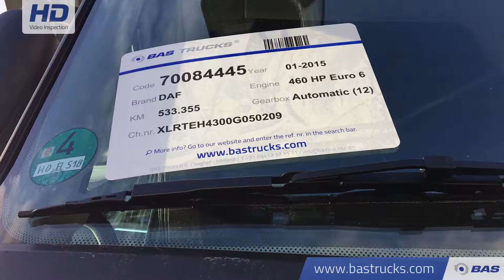70084445 DAF XF 460 SSC